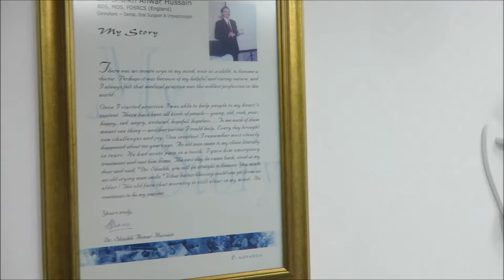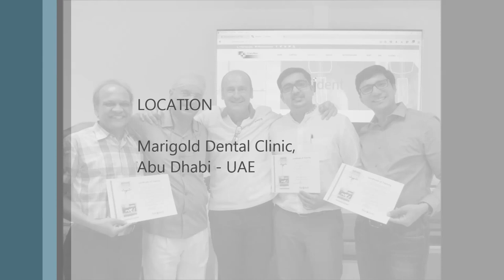Dr. Shaikh Anwar Hussain Master Clincial Trainer NAVIDENT, Abu Dhabi (UAE)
Navident Certification Course attended by Dr, Anil Shah, Dr. Sanjay Jain and Dr. Rahul Shah from India.